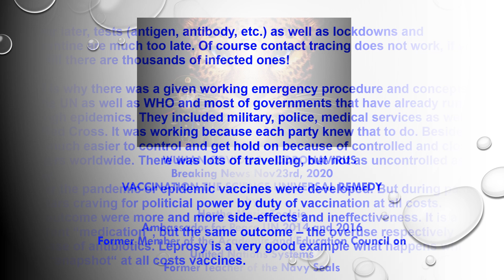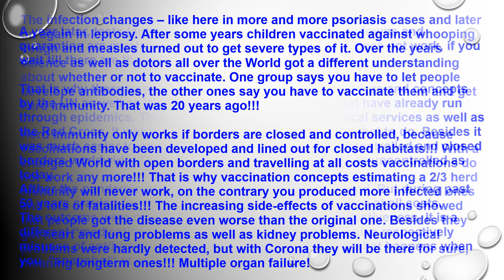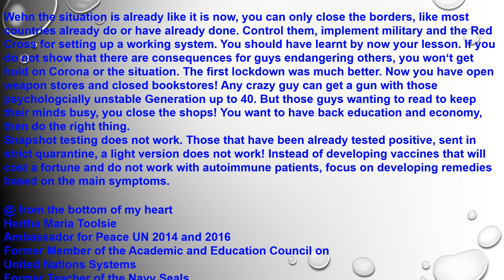WUHAN COVID19 CORONAVIRUS BREAK NEWS NOV23, 2020 13am VACCINATION THE UNIVERSAL SCIENCE REMEDY